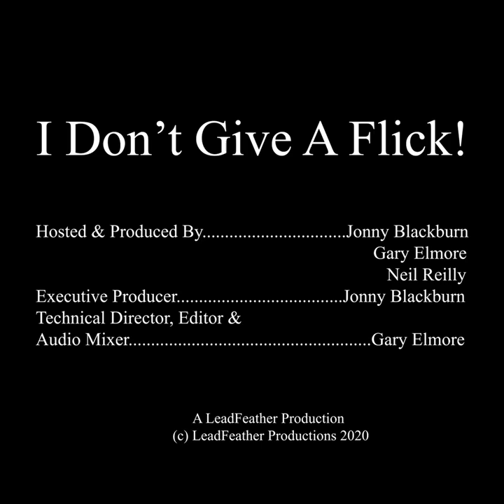Ep. 20 I Don't Give A Flick! - Halloween Special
Spooky, Scary, Skeletons! And witches and ghouls and bears, oh my! This Halloween, sit back with a good cup of blood-wine, unlace your mummy-wraps, and take out your fangs with Jonny and Gary as we discuss what makes a scary movie. Joined this week by Ian Webb of the podcast "Movies So Bad They're Good," and Jacob Johnson of the podcast "Jacob and Rhys vs Evil"